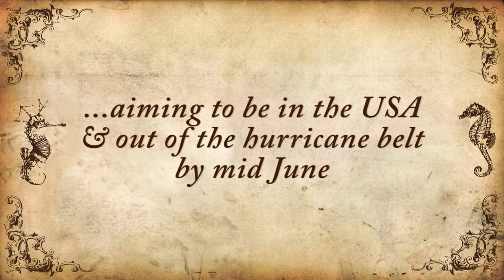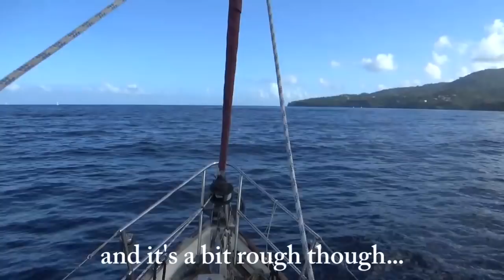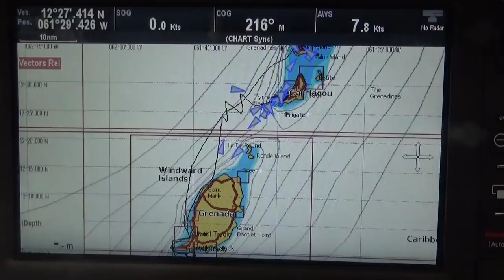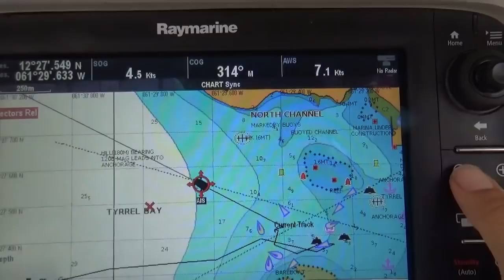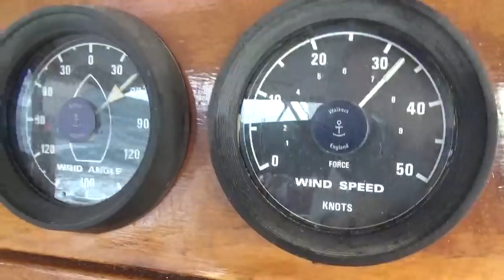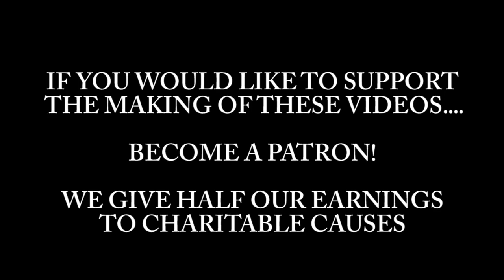Ep024 Beating North against the Trade Winds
We leave Grenada for our north bound passage, beating into the north east trades which makes for uncomfortable sailing!

Check out our blog for more information on what it's really like to live on a boat, great anchorages we've found, Alternative Living tips, recipes from the Galley and more...